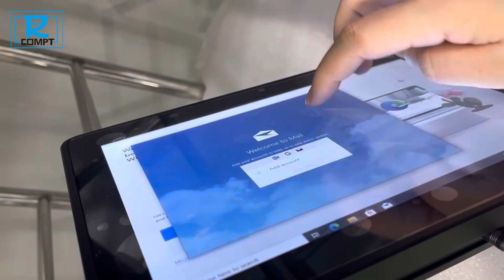COMPT industrial touchscreen panel PCs are rugged and durable!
COMPT industrial touchscreen panelPCs are rugged and durable!
Dust and water resistant, high and low temperature resistant, suitable for various industrial environments.